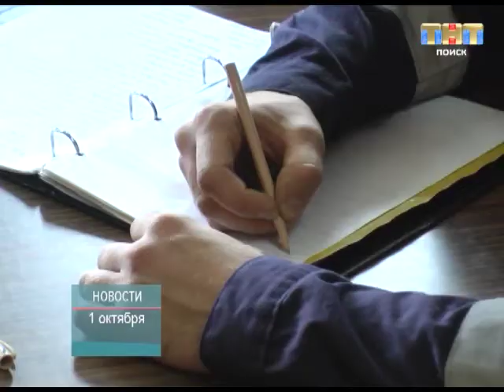ТНТ-Поиск: Клинскому поисково-спасательному отряду №20 - 15 лет